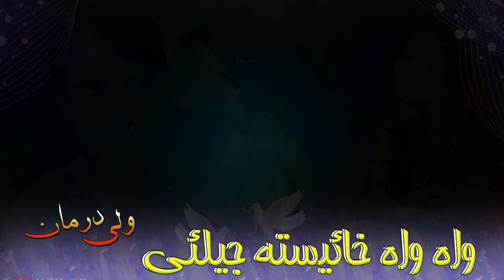Pashto New Song 2022 | Wa Wa Shaista Jely | Wali Darman Tappy 2022 | New Pashto Tappay 2022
This is the official channel of a well known singer Wali Darman  from Pishin, Balochistan, Pakistan.

This channel is managed by Geet Digital(private) limited Company.